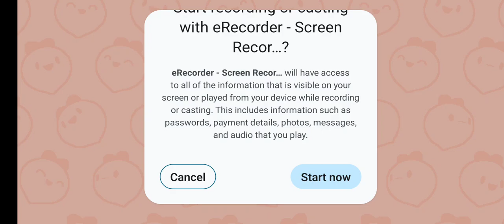merry Christmas ho ho ho! Daily dadish December 25th 2023.